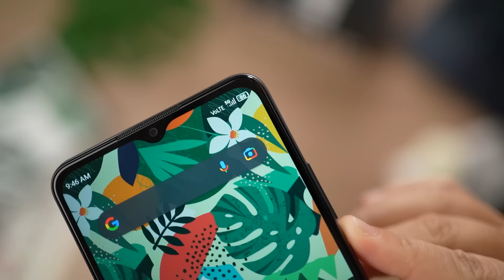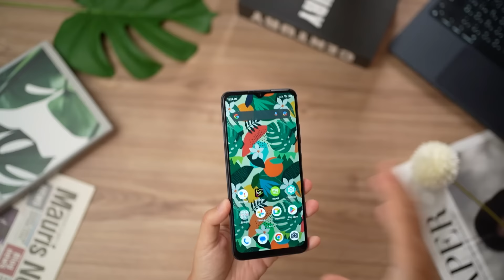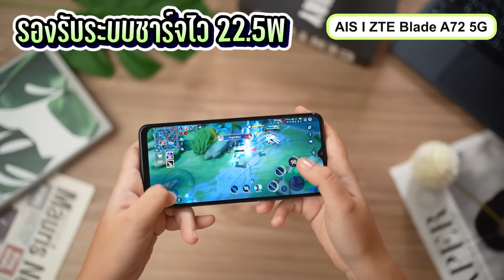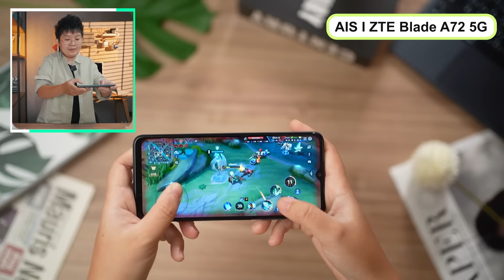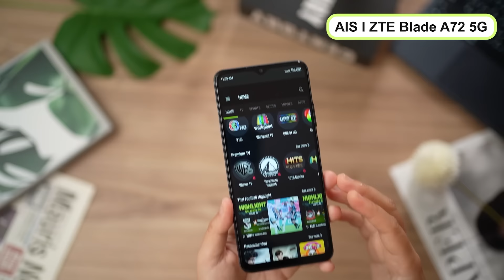รีวิว AIS ZTE Blade A72 5G กำเงิน 990 บ. ก็ซื้อมือถือ 5G ได้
แค่กำเงินเพียง 990 บาท ก็มีมือถือ 5G จอใหญ่ แบตอึดได้แล้ว‼️
AIS | ZTE Blade A72 5G เครื่องนี้ใช่เลย ✨

00:00 Intro
00:10 ดีไซน์ จอใหญ่คมชัด
01:14 ใช้งาน AIS 5G ได้เลย
01:49 ทดลองดูหนัง และคุณภาพเสียง
02:23 จัดเต็มกล้อง 3 เลนส์
02:40 ตัวอย่างภาพ
04:11 ทดลองเล่นเกม กับสเปกแน่น
04:28 แบตเตอรี่ และชาร์จไว

🚩เมื่อซื้อพร้อมแพ็กเกจ 5G Hot Deal Max Speed ✨
• รับสิทธิ์ชมความบันเทิงระดับโลกที่ AIS Play Family ฟรี นานสูงสุด 6 เดือน
📍แพ็กเกจ 699 บาท/เดือน ราคาเครื่อง 990 บาท
• เล่นเน็ต 5G เต็มสปีด 50GB โทรฟรีในเครือข่ายไม่จำกัด ทุกเครือข่าย 50 นาที
📍แพ็กเกจ 599 บาท/เดือน ราคาเครื่อง 1,690 บาท
• เล่นเน็ต 5G เต็มสปีด 20GB โทรทุกเครือข่าย 280 นาที

🛒ใครที่สนใจสามารถหาซื้อได้ที่ : AIS Shop / AIS Online Store เท่านั้น